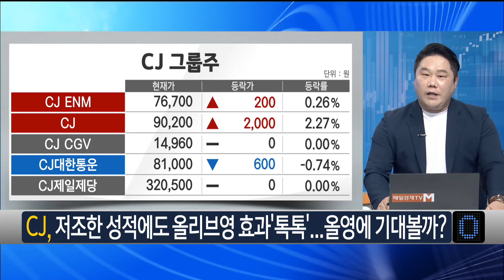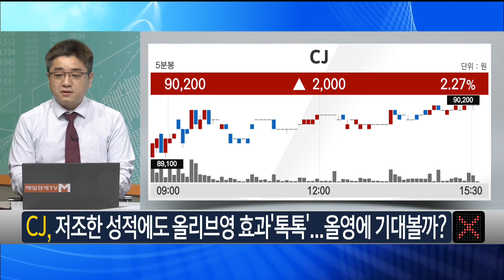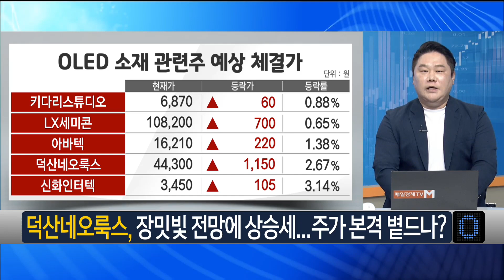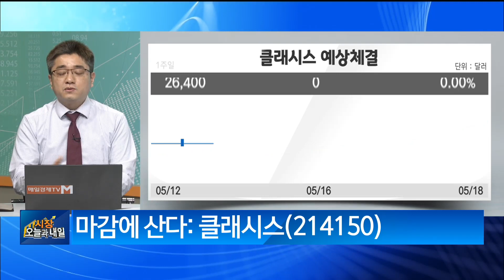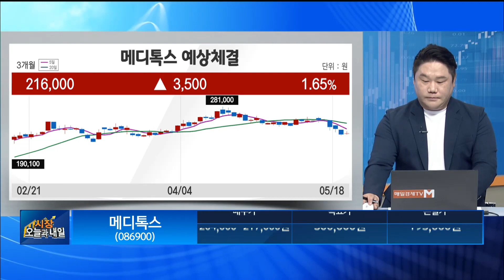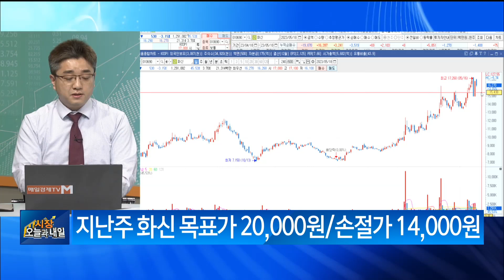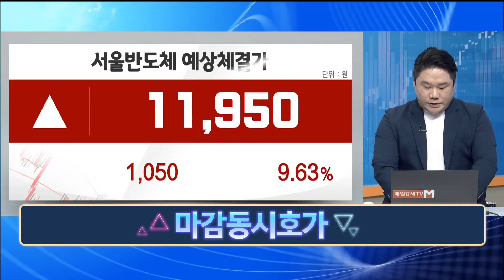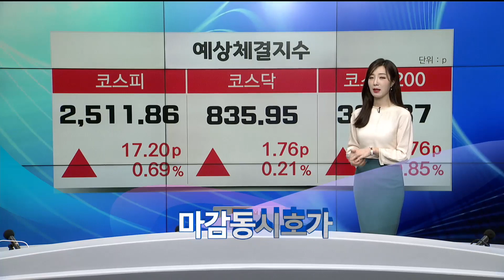[마감 20분 ]CJ·농심·덕산네오룩스 Feat. 클래시스 , 메디톡스 이청원 하나증권 FA , 변영인 기업공시연구소 대표